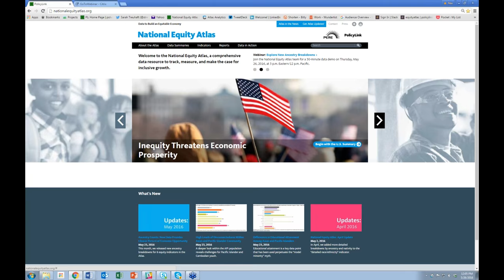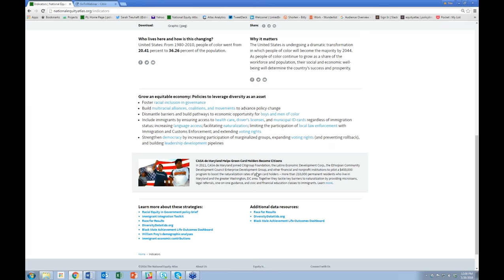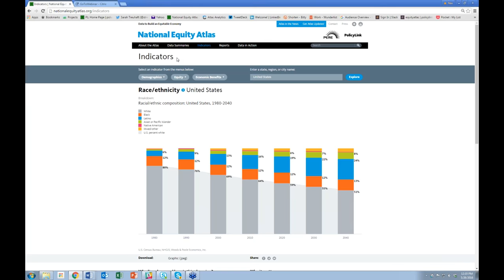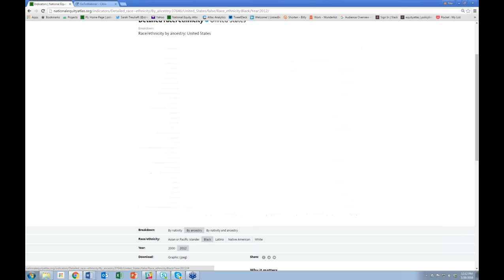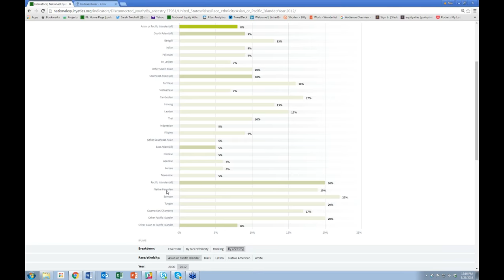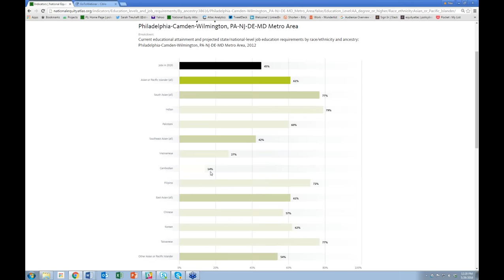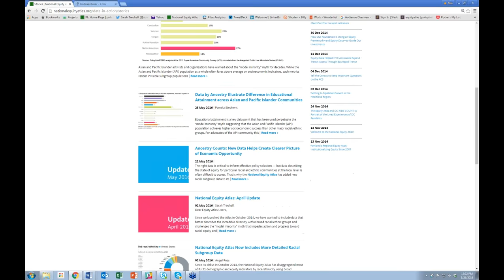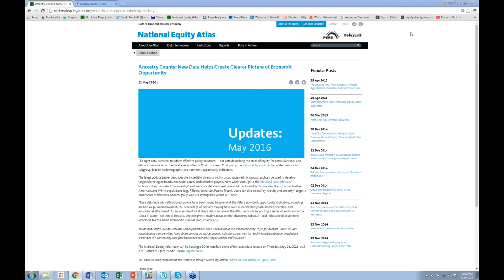Explore New Equity Indicators for Detailed Racial Ethnic Subgroups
(NOTE: Video appears on screen at 3:50 minute mark, we apologize for any inconvenience).

Take a look at a live demo of the latest data release from the National Equity Atlas! On May 23rd, the Atlas team added detailed racial/ethnic breakdowns to several of their economic opportunity indicators, including: Unemployment, Wages: Median, Wages: $15/Hour, Disconnected Youth, Educational Levels, AND Homeownership.